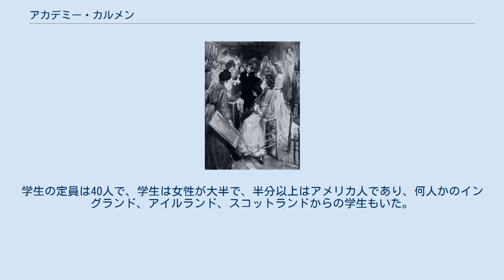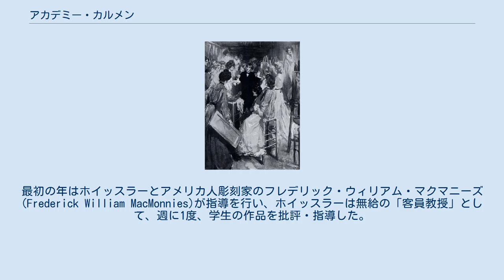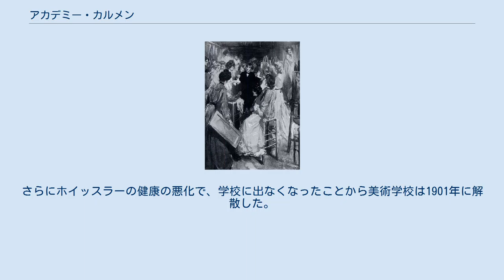アカデミー・カルメン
サイラス・クメオが描いた、アカデミーの女性クラスの様子:女性の画家に崇拝されているホイッスラー アカデミー・カルメン（Académie Carmen）、別名「ホイッスラーの美術学校」はアメリカ合衆国の画家、ジェームズ・マクニール・ホイッスラーが教師となって、1898年にパリに作られた美術学校で、1901年まで運営されて閉校された。
 1898年10月に、ノートルダム・デ・シャン通りに近い、パッセージ・スタニスラスの建物で学校は開かれ、経営はホイッスラーのモデルだったカルメン・ロッシとその音楽家の夫が行った。
校名はカルメン・ロッシの名からきている。
学生の定員は40人で、学生は女性が大半で、半分以上はアメリカ人であり、何人かのイングランド、アイルランド、スコットランドからの学生もいた。
最初の年はホイッスラーとアメリカ人彫刻家のフレデリック・ウィリアム・マクマニーズ(Frederick William MacMonnies)が指導を行い、ホイッスラーは無給の「客員教授」として、週に1度、学生の作品を批評・指導した。
 最初は全員が同じクラスであったが、ホイッスラーの意向で男女、別のクラスに分けられた。
経験のある学生が助手に任命された。
女性クラスはアイルランド出身のベイト（Inez Eleanor Bate）が助手を務め、男性のクラスはクローフォード(Earl Stetson Crawford)からアルフォンス・ミュシャ、クネオ(Cyrus Cuneo)、クリフォード・アダムスへと助手は変わった。
彫刻を学ぶ学生が少ないことからフレデリク・マクマニーズは一年で教授を辞めた。
 ホイッスラーの指導は多くの学生に不満を抱かせるもので、何人かの学生の作品は無視され、満足な批評が与えられないことがしばしばあったと後に学生であったクネオは雑誌に書いた 。
ホイッスラーの名声にも関わらず多くの中退者がでることになった。
 学生がより少なくなったことはホイッスラーの意欲を失わせ、3年目には男性学生のクラスは廃止された。
さらにホイッスラーの健康の悪化で、学校に出なくなったことから美術学校は1901年に解散した。
ホイッスラーはその2年後に没した。